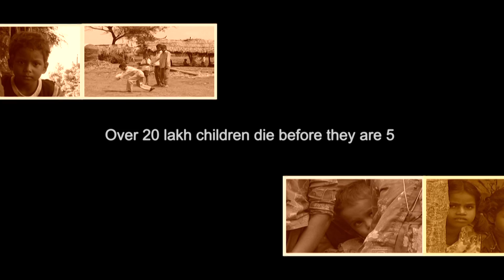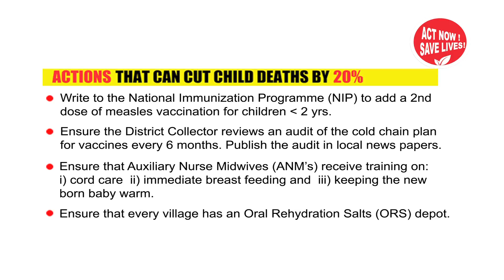Spot 2 Under 5 Mortality